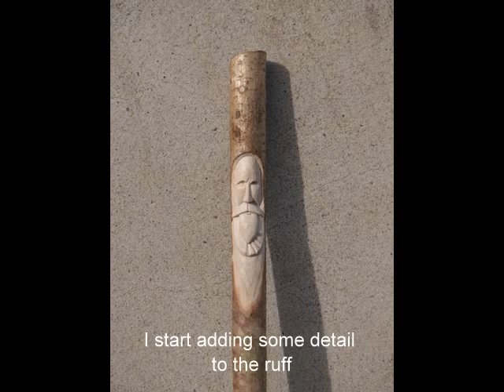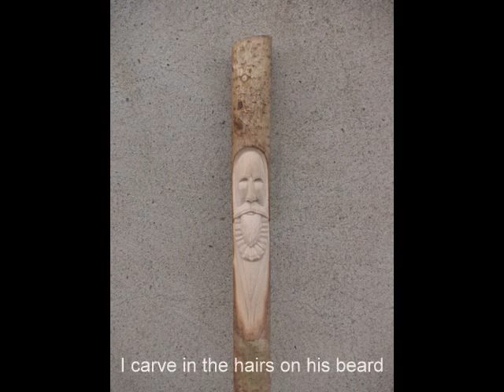Donal O'Sullivan Beare Walking Staff Slideshow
This is a slideshow of a Walking Staff I carved for an upcoming RTE series of Epic Irish Journeys.
This particular staff is for a programme about a march Donal O'Sullivan Beare made from the Beara Peninsula to Leitrim with his followers including women and children.
They completed the 250 mile march, in the middle of winter, in 14 days.
On their arrival at the O'Rourke's castle in Leitrim on January 4th 1603, only 35 of the original 1,000 remained.
Many had died in battles or from exposure and hunger, and others had settled along the route.